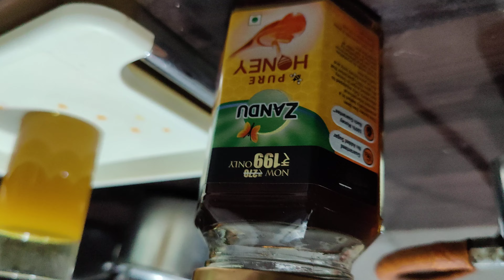गले में दर्द सूजन इन्फेक्शन वायरस अटैक, Throat Infection Home Remedy | Chotu Mummy Kitchen